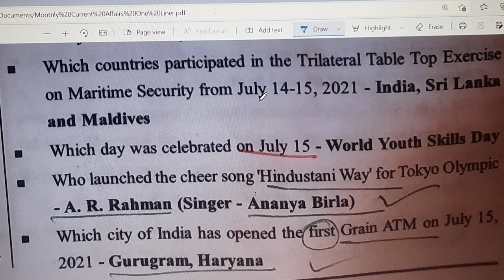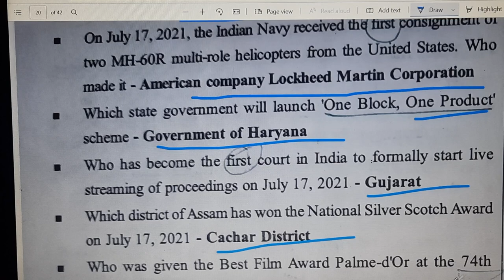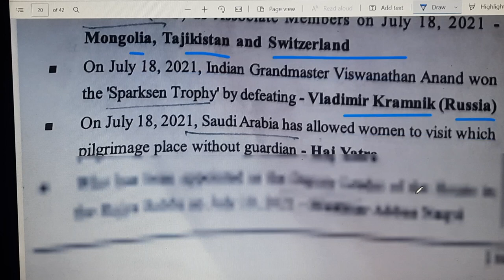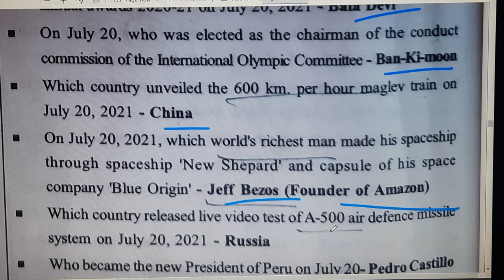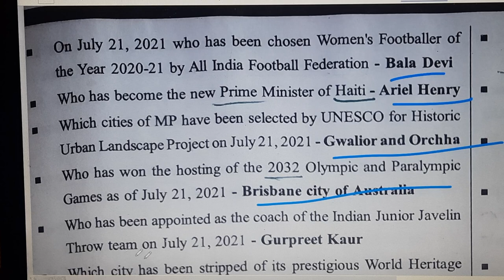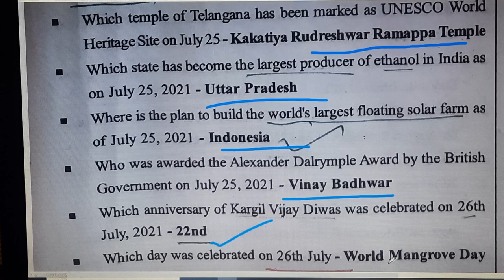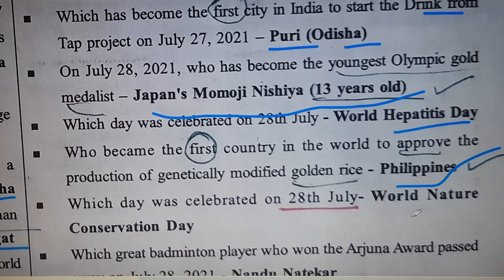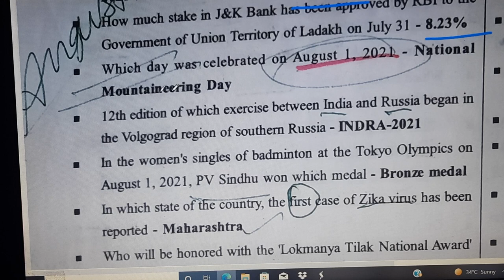July Current Affairs One Liner part 2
July Current Affairs One Liner